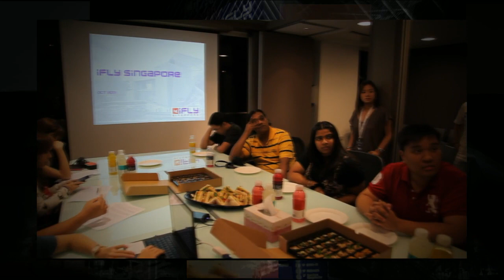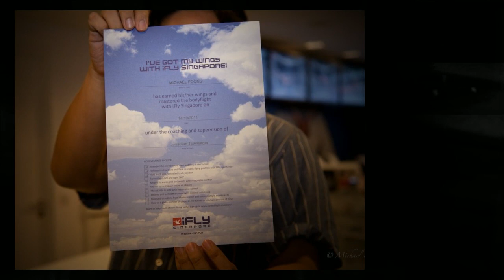iFly Singapore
Experience what a skydiver experience every jump